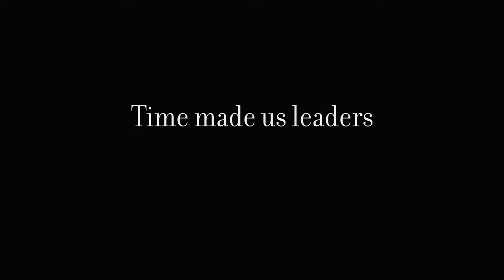EGO7 CONTACT the riding boot that changes the future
EGO7 is happy to announce the launch of our latest and most innovative product that will change the future
Cutting-edge design, pioneering materials and smart solutions combined. Years of testing and developments, flawless Italian style and extreme performances